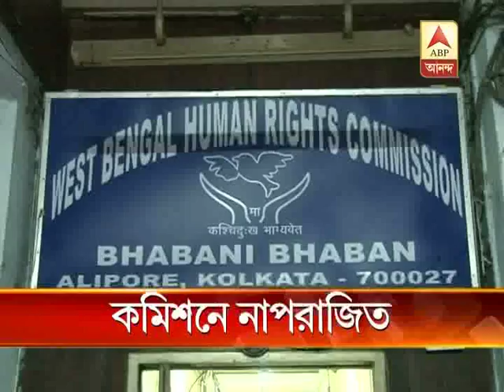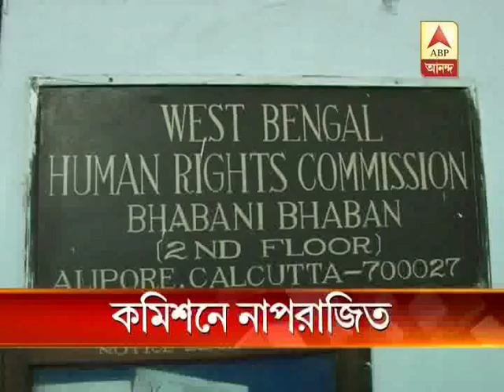Former DG Naparajit appointed as a member of State Human Rights Commission